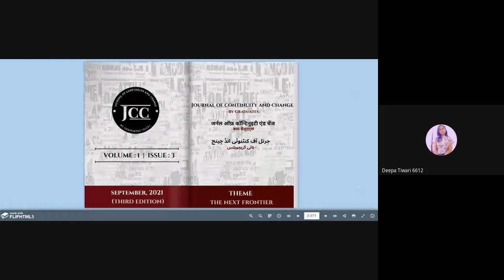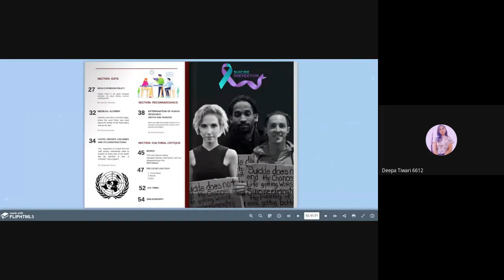What is Hindu Code Bill? | Ideas and Debates | Ms. Anushree Bisht | GSTS 36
Welcome to the official YouTube Channel of Graduates Scholars' Talk Series (GSTS), Department of History, Shyam Lal College (Eve.), The University of Delhi. We are hosting the Graduates Scholars' Talk Series (GSTS), a weekly public talk series under the aegis of the Department. The series is held weekly on every Sunday since 07th February 2021 from 05:00 PM to 06:00 PM IST on Google Meet. Interestingly, this talk has been conducted by graduates of SLCE, for the graduates of various Universities/Colleges across the country.

Registration form

1. Topic should be based on sound reasoning.
2. Maximum time for the Speaker would be 20 minutes followed by an interaction session.
3. Only one speaker would be allowed to speak on a day.
4. If there is already a registration for the same day, the team shall convey the same to you and allow you the next date.